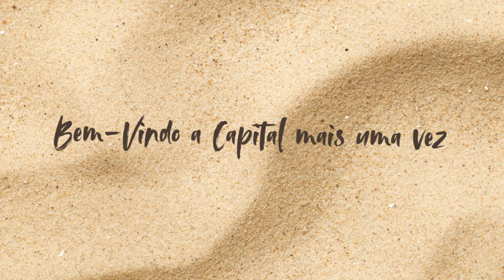iLeep - Pôr do Sol (Official Lyric Vídeo)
Faixa 1 do EP: O Sol Brilhará Outro Dia
Produção e Divulgação Independente